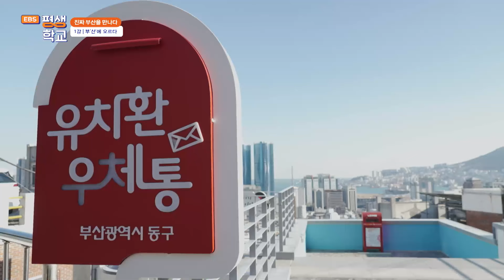[EBS평생학교] 1강 부‘산’에 오르다│손민수의 진짜 부산을 만나다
1강 부‘산’에 오르다

부산하면 바다를 생각하지만, 산을 빼놓고는 이야기할 수 없다.
지명부터 부산(釜山), 즉 가마솥 모양의 산이라는 뜻을 가졌다.
이 이름의 유래로 추정되는 곳 중 하나인 '증산'으로 떠난다.
증산공원 전망대에 서서 드넓게 펼쳐지는 부산을 내려다본다.
제1의 항구도시 부산의 정체성을 알아볼 수 있는 끝없이 쌓인 컨테이너가 즐비한 바닷가.
산 중턱까지 빼곡한 안창마을. 산의 허리에 낸 산복도로.
부산 사람들의 삶의 역사가 한 눈에 담기는 진짜 여행지, 부산 여행 전문가 손민수가 안내한다.